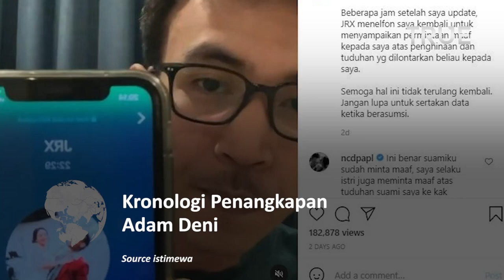Kronologi Penangkapan Adam Deni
Karo Penmas Divisi Humas Polri Brigjen Ahmad Ramadhan mengungkapkan Adam Deni ditangkap pada Selasa (1/2).

Adam Deni ditangkap polisi sekitar pukul 19.00 WIB.

Sebelumnya nama Adam Deni telah ramai dibicarakan usai berseteru dengan personel Superman Is Dead (SID), Jerinx.

Ia memiliki akun Instagram yang bernama @adamdenigrk yang selalu membahas kasus yang ramai dibicarakan di masyarakat.

Tidak hanya itu, Adam Deni juga kini mulai aktif untuk membagikan konten melalui YouTube